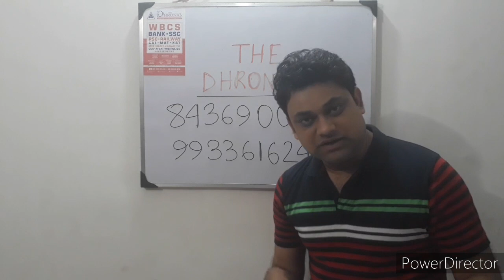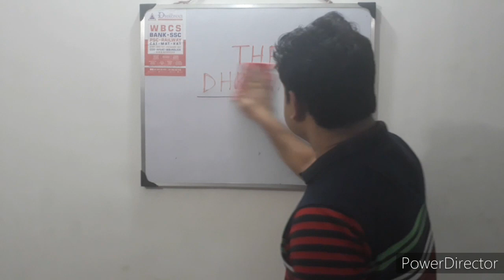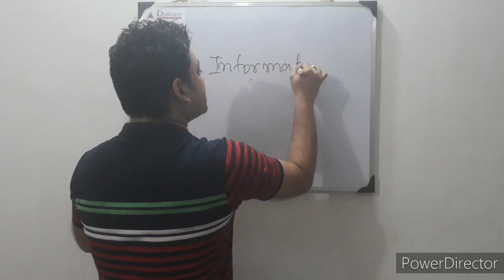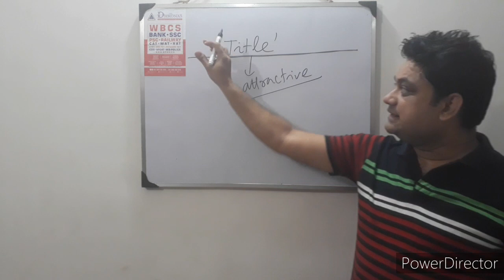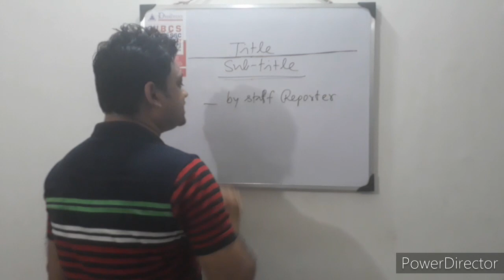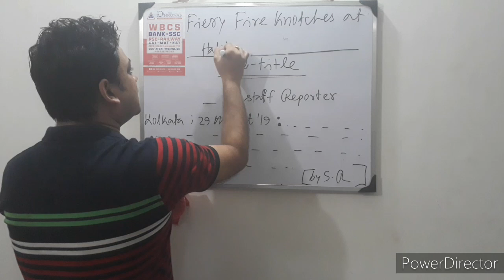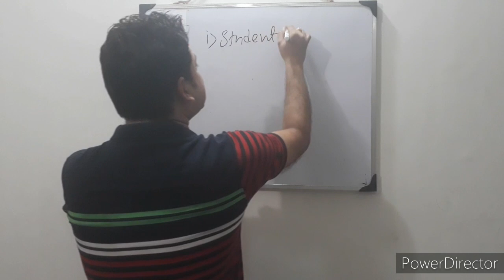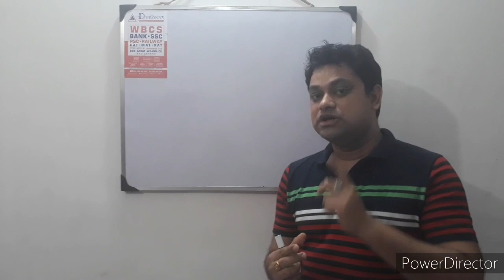How to write newspaper report?? // Descriptive English for WBP SI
This video has been composed for giving an insight for report writing, specially scheduled for WBP S.I, ICDS main and PSC conventional type exams, The Dhronas is the pioneer in terms of Competitive Exams for Govt. Jobs.
All the videos published by The Dhronas unfolds the Chemistry behind Success.
To get in touch with us WhatsApp@ 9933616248